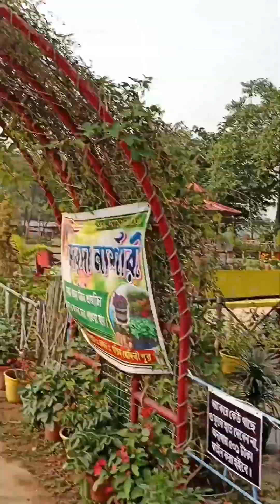LOCAL PARK NEAR MY HOME🤗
Vedio is for educational purpose only.copyright disclaimer under section 107 of the copyright act 1976 allowance is made for "fair use"for purposes such as criticism, comments,news reporting, teaching , scholarship and research.

faefulo 🙏